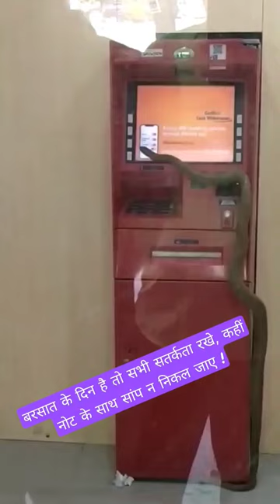VIRAL SNAKE IN ATM